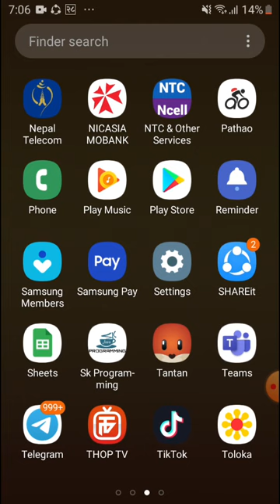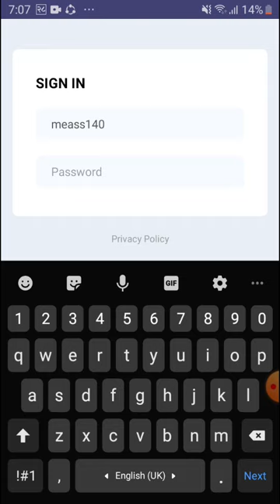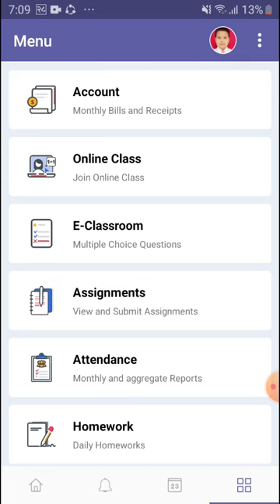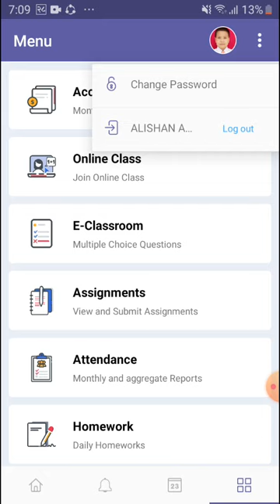How To Check Result of Mount Everest Boarding School From School Apps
This video helps you to check the Result of Mount Everest Boarding School From school Apps